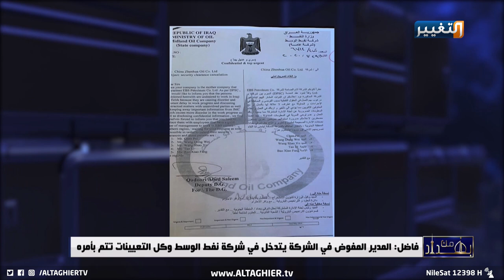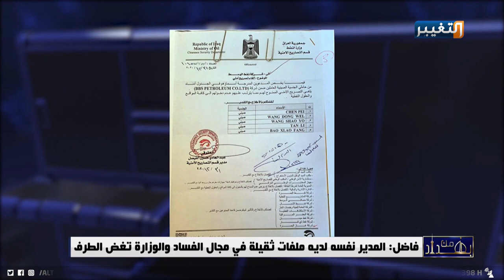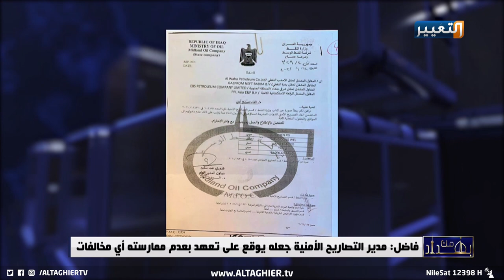علي فاضل: يكشف وثائق فساد تتعلق بشركة نفط الوسط